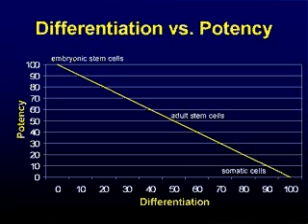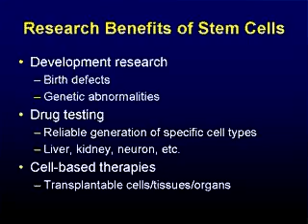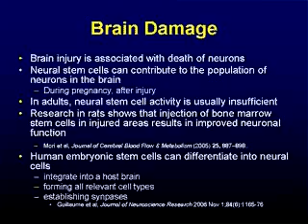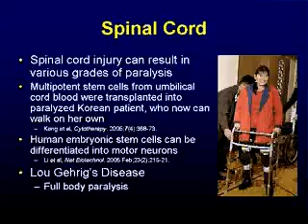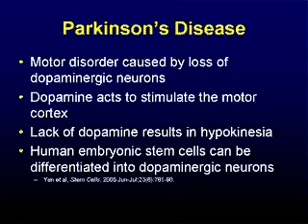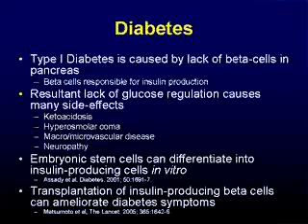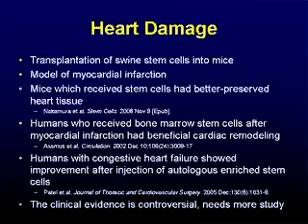Stem Cell Biology 101 - Part 4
A lecture to the Faith and Reason class at the First Baptist Church of Colleyville